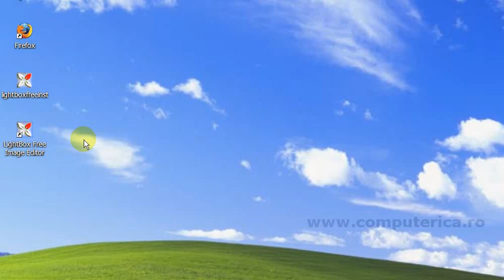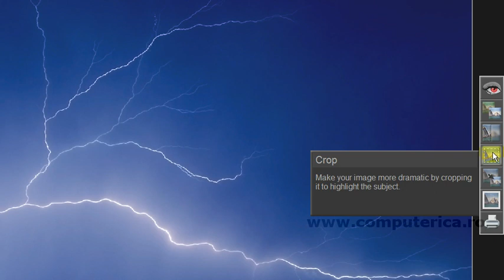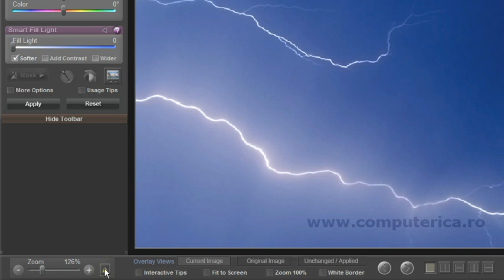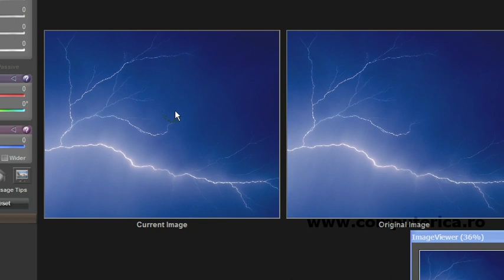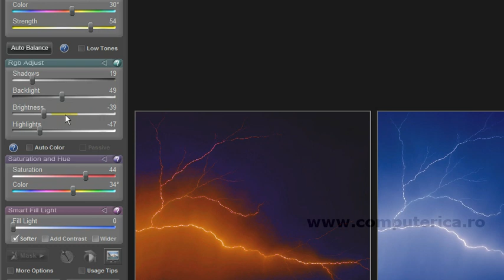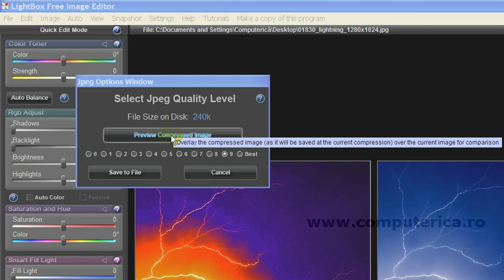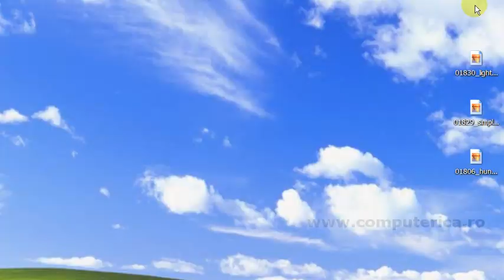Lightbox Image Editor - Prezentare